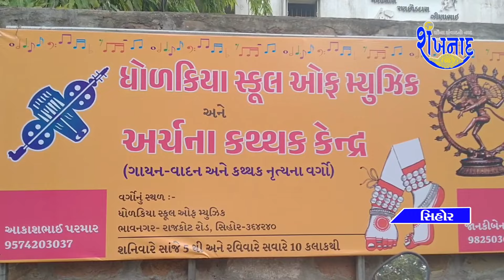સિહોર ધોળકીયા સ્કુલ ઓફ મ્યુઝીક અને અચૅના કથક કેન્દ્ર નો કાર્યક્રમ યોજાયો.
👉 સવારે 8:00 કલાકે
👉સવારે 10:00 કલાકે
👉બપોરના 12:30 કલાકે
👉સાંજે 5:00 કલાકે
👉રાત્રીના 8:00 કલાકે
👉રાત્રીના 11:00 કલાકે